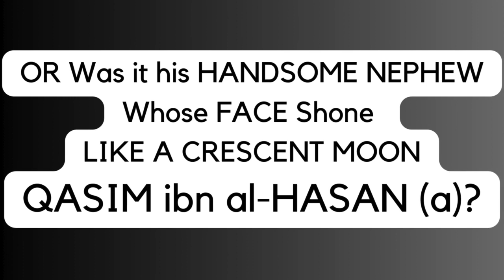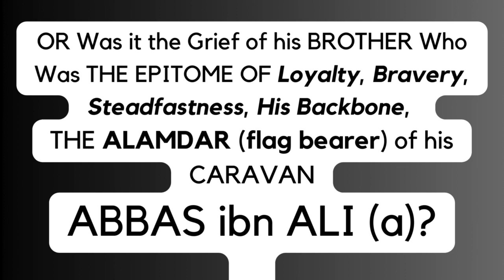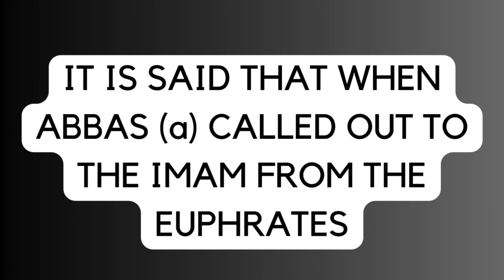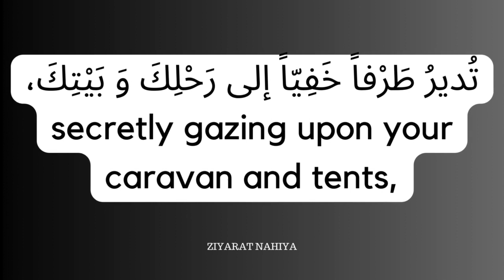What worried Imam Husayn (a) the Most on Day of Ashura?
REFERNCES:
Qummi, S. A. (n.d.). Nafasul Mahmum, relating to the heart rending tragedy of Karbala’ | al ...